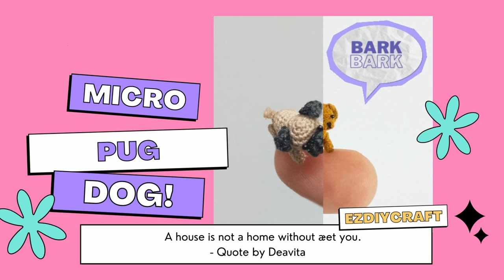Miniature Dog - Micro crochet dogs amigurumi - Tiny stuffed dog animal plushies- Crochet with thread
Miniature Dogs collection is amazing examples of teeny tiny crochet and amigurumi. These tiny stuffed animals can melt your heart. Check out our micro crochet selection for the very best in unique or custom.

You can adopt micro crochet miniature dogs on our instagram or etsy: famcraftsshop

These micro plushies are available or made to order. Choose your colors or be surprised!
Material: cotton thread, smallest hook and polyfil. Designed and crochet pattern designedmade by Ezdiycraft.

Crocheting by talented artist Misa. Crochet is a not an easy craft, but making micro crochet toys is tough as tough can be! However Misa did a very good detalied crafts so these tiny teeny dogs are so adorable that leaves you Awwwwwwwwwwww.

Miniature Dogs made best gifts for dogs lover, especially those who crazy about terrier, husky, pug, labradoodle, retriever, poodle, jack russell...

Watching her microcrochet process is even more satisfying. We promise to post more crocheting with thread process and tips here.

If you are a fan of teeny-tiny crochet crafts, please notice Misa opens commisions at some special time to make custom crochet pet, cats, dogs and wild animal amigurumi.Subscribe us to see more ideas about micro crochet, crochet amigurumi, crochet toys, miniature crochet and stuffed animals crochet.

© Copyright by EZdiyCraft (Easy Diy Craft - Miniature Animals World)